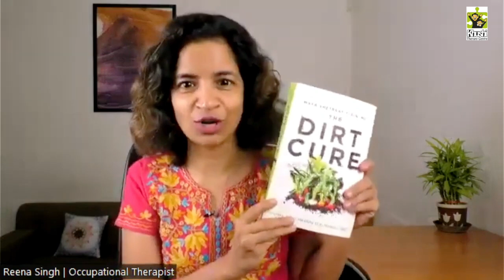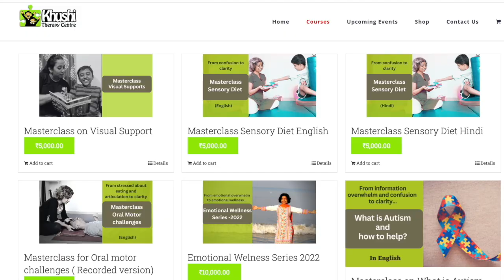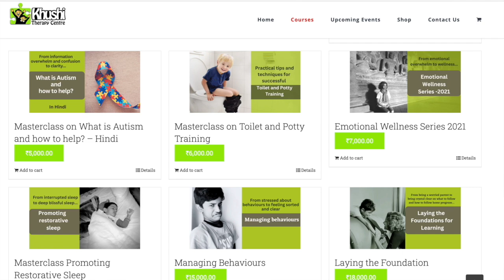Ep 427 | Gut brain connection, diet & Autism | Dr.Maya Shetreat | Reena Singh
In this video, Dr.Maya shares the importance of microbiome and also explains the role of diet and the gut brain connection in Autism.

Maya Shetreat, MD is a neurologist, herbalist, urban farmer, ceremonialist, and author of The Dirt Cure and the newly released The Master Plant Experience: The Science, Safety and Sacred Ceremony of Psychedelics. She has been featured in the New York Times, The Telegraph, NPR, Sky News, The Dr. Oz Show and more. Dr. Maya created Quantum Drops a vibrational Master Plant product that is safe, legal, and deeply transformative. She is also the founder of the Terrain Institute, where she offers a training for psychedelic-informed practitioners as well as an upcoming Quantum Practitioner Certification.

I offer my services through online courses and my app.
If you want to meet for an individual session, here is the link to fix a session with my assistant

About me :

I exist to help  kids diagnosed with Autism to  become independent in social & communication skills + mentor families to navigate this journey with calmness and clarity!!!

Over the past 23 years I have helped over 25,000 kids become independent in communication and social skills using Occupational therapy and other complementary approaches making therapy holistic.

I am excited to share my strategies and insights with you too... Are you ready???